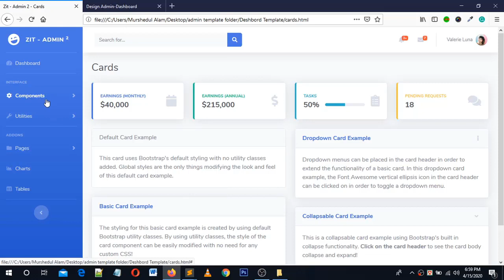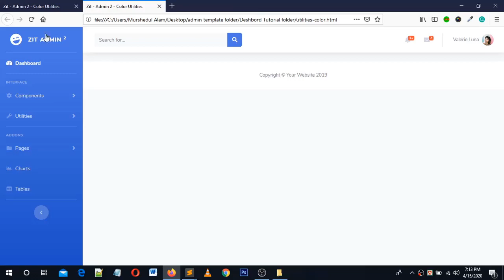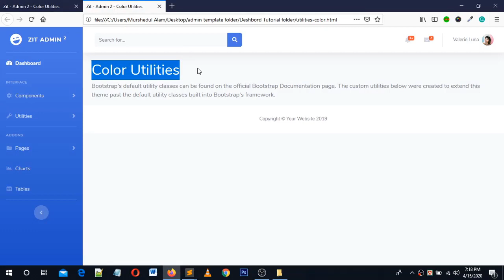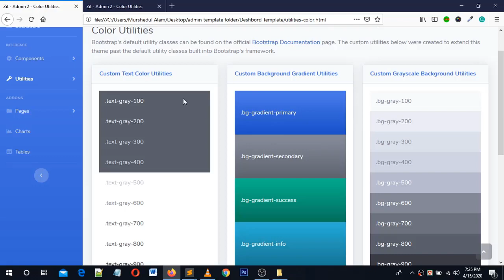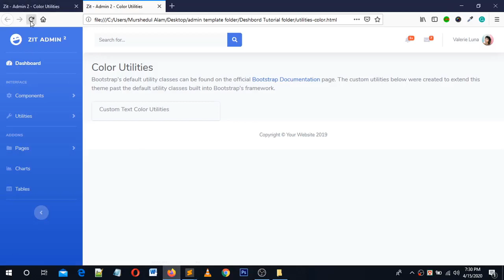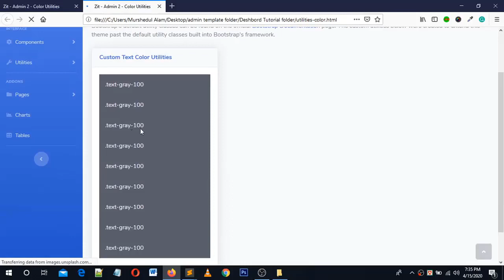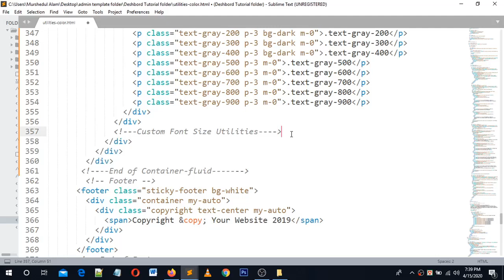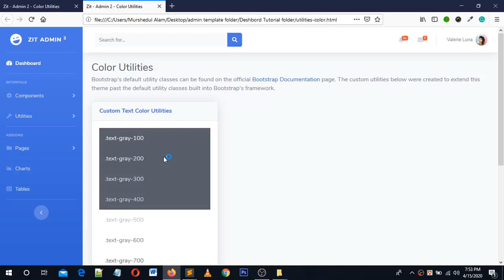Admin Dashboard Design with Bootstrap bangla 2020 Color Utillites Page Design Part 1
This video tutorial will be so helpful for beginner's friends who will love to learn Web Design and Development by using html5,css3, javascript/jquery, PHP, oop,pdo, ajax for creating a professional website and want to freelance in online. At first, build up your skill and then go for work. I will explain to you every language and framework one after another. So keep watching and continue your practice.

What I cover in These videos: Here today I'm trying to explain to you how to design the admin dashboard color utilities page by using bootstrap 4 Part-1. I hope it will be a helpful tutorial for you. Thank you.
Samsung Galaxy S20 FE 5G | Factory Unlocked Android Cell Phone | 128 GB | US Version Smartphone | Pro-Grade Camera, 30X Space Zoom, Night Mode | Cloud Mint Green

ASUS VivoBook 17.3" FHD Laptop, AMD Ryzen 3 3250U(3.5GHz MAX), 12GB RAM, 256GB PCIe SSD + 1TB HDD, WiFi 5, Bluetooth 4.2, Fingerprint Sensor, USB 3.2 Typc-A&C, HDMI, Win10 Home, w/GM Accessories

Course Outline Web Design and Development Tutorials:
1.HTML-5.
2.CSS-3.
3.JavaScript/Jquery.
4.MySQL.
5.AJax.
6.OOP
7.PDO.
8.PHP.
9.WordPress Theme Development.
10.WordPress Theme Customization.
11.Bootstrap Framework Use.